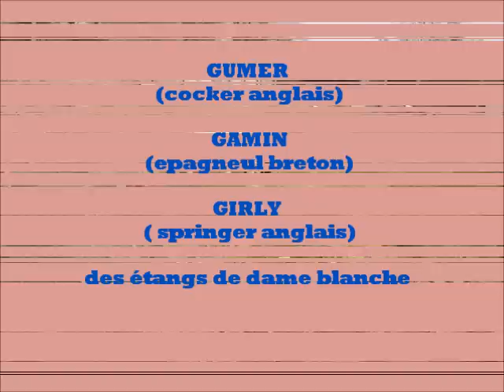GUMER GIRLY et GAMIN des étangs de dame blanche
Gumer mâle blanc-orange cocker anglais de 3 mois, Girly femelle marron et blanche springer anglais de 4 mois et Gamin mâle blanc orange épagneul breton de 4 mois disponible, adorable et très joueur.tatoués,vaccinés et LOF
origines champions de travail et garantie
Diane et Nicolas BOURNISIEN
23 AUGE